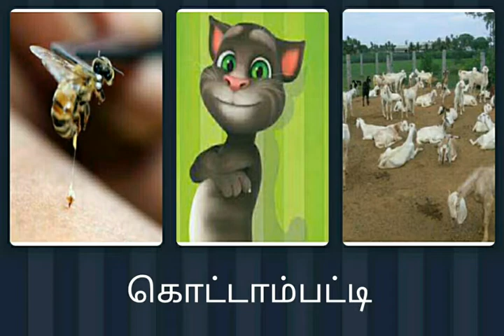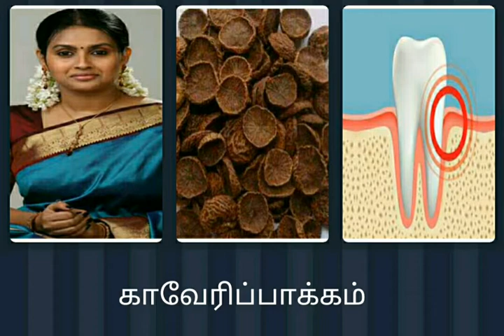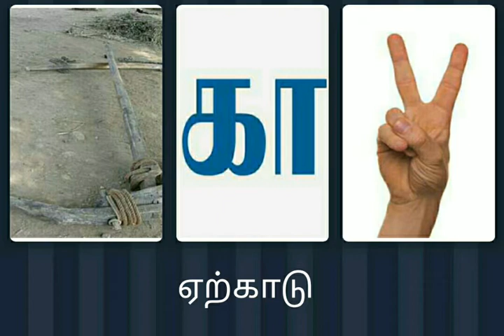Connection Game Part 4 | Places | Tamil